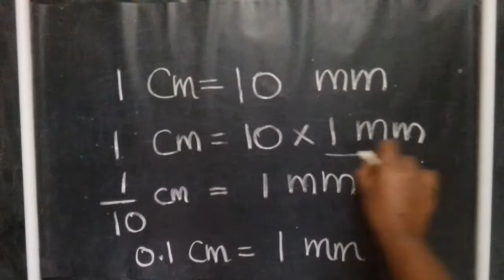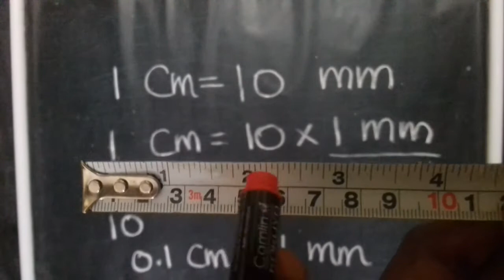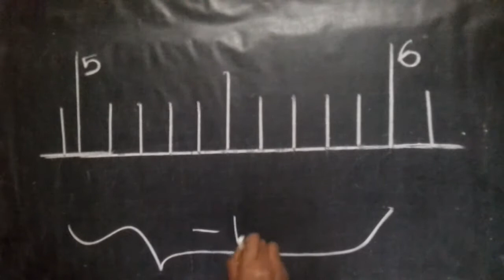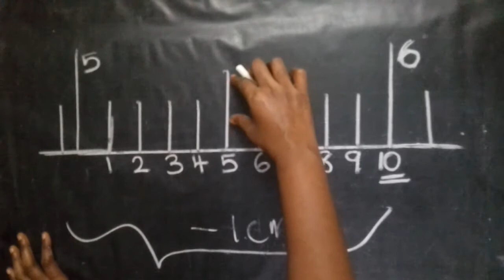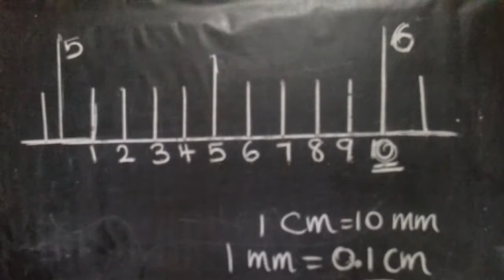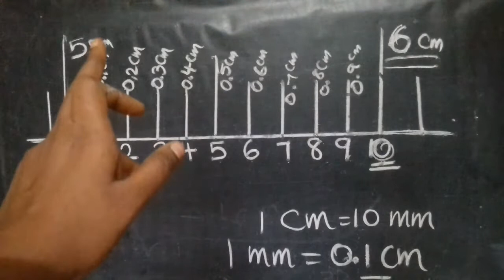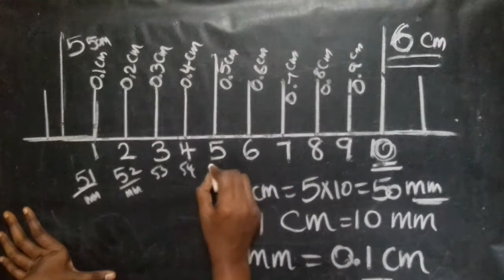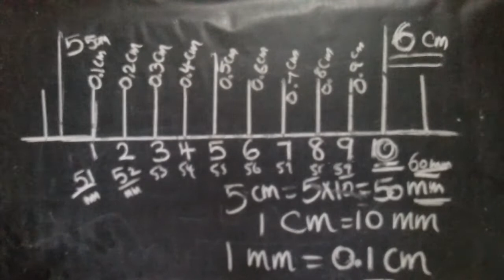How to read a Tape Measure in tamil(meter,centimeter,millimeter,decimeter)🔴metric system(PART 4)